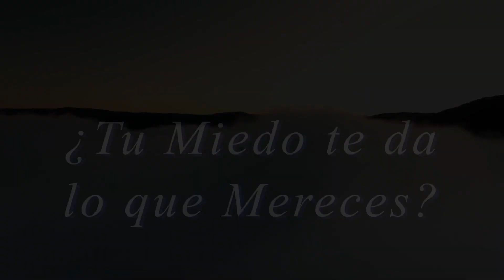🤔¿Tu Miedo te da lo que Mereces?🧐 SI invitas el miedo a tu vida, ¿qué crees que te dará a cambio?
🔴🤔¿Has pensado si tu Miedo te da lo que Mereces? Si no tienes aquellas cosas que anhelas en tu vida, ¿podría ser tal vez porque tu miedo te ha llevado a una situación interior donde no te sientas merecedor de ellas?

¿Un poco desorientado ahora mismo? Bien, veamos algo más sobre esta cuestión: A lo largo de nuestra vida, muchas veces nos encontramos frente a situaciones difíciles, esto es evidente. Sin embargo, ¿qué camino elegimos? ¿El más adecuado o el más fácil, o directamente no elegimos y dejamos correr la situación para ver cómo se resuelve?

❤️Y si te apetece INVITARME a un café, te estaré muy agradecido. GRACIAS

Información sobre Desarrollo Personal y Crecimiento interior a través de la Terapia de REGRESIONES A VIDAS PASADAS, PNL y Coaching:

👉DESCÁRGATE ⚡️GRATIS⚡️ mi ebook que te explica unos ejemplos de cómo influyen las VIDAS PASADAS en el presente con EJEMPLOS de EXPERIENCIAS de REGRESIONES: